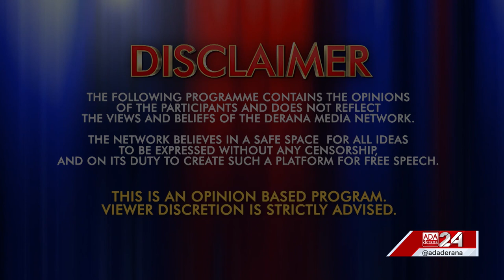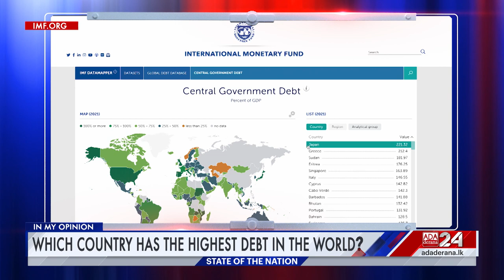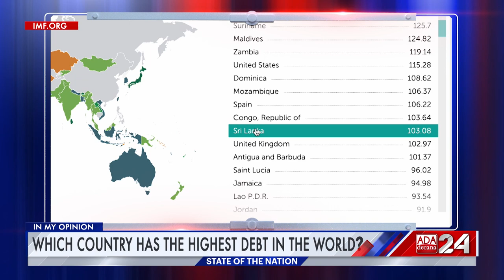State of the Nation | Episode - 21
What is the reason for U.S Under Secretary of State for Political Affairs Victoria Nuland to visit Sri Lanka? How will the tug-of-war between the CEB and PUCSL end? And what does Sri Lanka have to show for its 75 years of independence?

Talk show host Mahieash Johnney speaks to Political Analyst Malinda Seneviratne and Former Chairman/CEO of the Strategic Enterprise Management Agency Asoka Abeygunewardena.